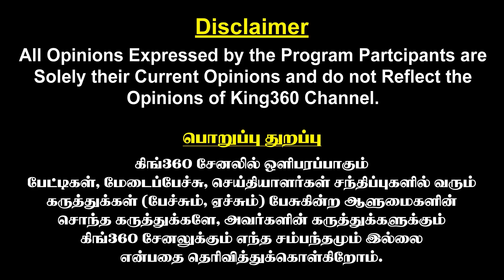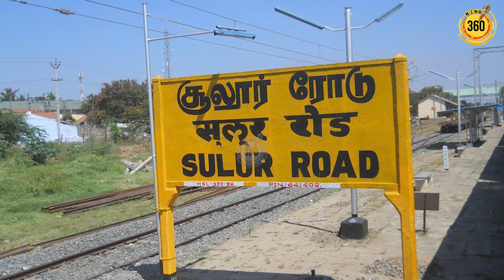செந்தில்பாலாஜி வலையில் சிக்கிய முதல் அதிமுக MLA..! CM MK Stalin || ADMK First MLA caught in the net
செந்தில்பாலாஜி வலையில் சிக்கிய முதல் அதிமுக MLA..! CM MK Stalin || ADMK First MLA caught in the net Senthil Balaji